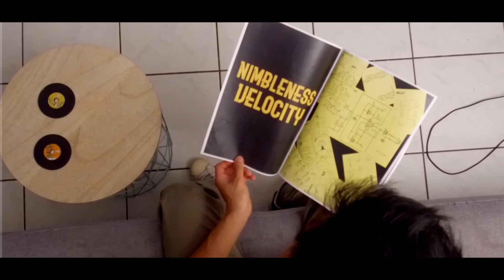I wheel survive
Competition movie n.10 - Some Like It Short 2018, I wheel survive by David Chanthalangsy and Guillaume Raboud.

Action,  speed, wheels, and the bible.